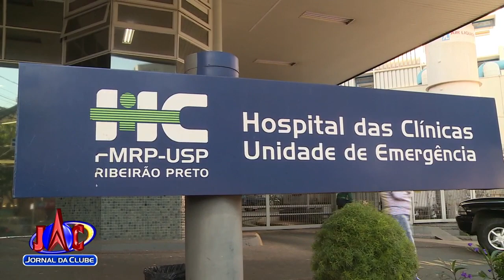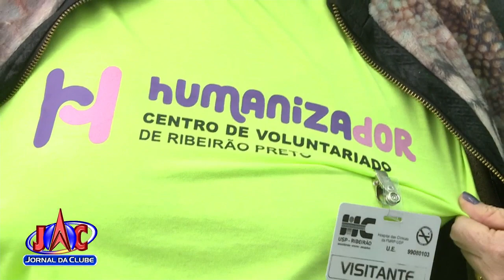Projeto do Hospital da Clínicas promete humanizar o atendimento - Jornal da Clube (12/07/2018)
A ideia passa a funcionar a partir da próxima semana e pode ajudar muita gente.